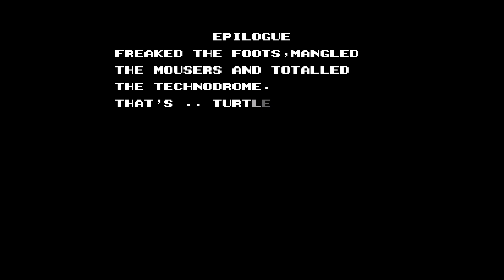S3. E130. Teenage Mutant Ninja Turtles II & III